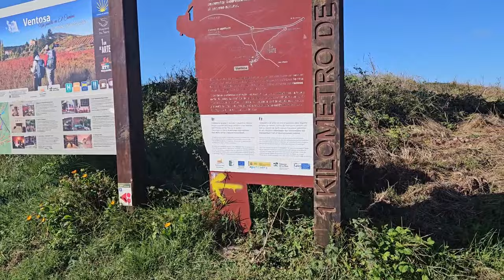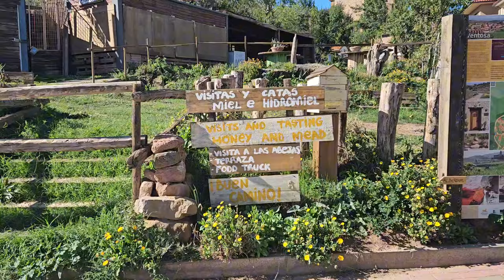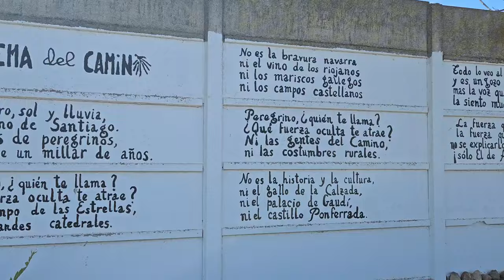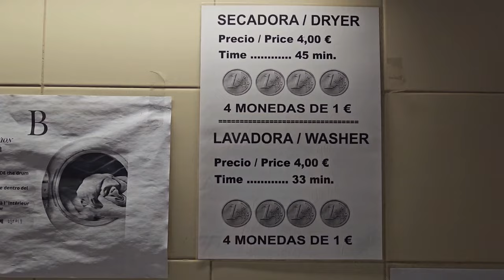Day 9 - Camino de Santiago Frances - Logrono to Najera 29kms Sept/Oct 23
Day 9
Date: Friday September 22nd, 2023
Weather: 10C, sunny high of 21C

Terrain: road, through vineyards, fairly flat

Accommodation: Puerta de Najera Hostel

Food: Bocadillo, Russian salad, steak and fries, flan, banana, pepperoni sticks, papaya, Greek yogurt, walnuts, cup of noodle soup.

Kms: 29kms
Steps: 50,664
Kms completed: 190/800

Cost: 40€

Feeling out of 10:
Enjoyment: 10/10
Fatigue: 4/10, todays walk was great, I wish all days would be like today.
Ease of terrain: 10/10

Challenges: not really any challenges. My knee on the downhill.

Highlights: Walking with Mike and Sue, having great conversations.